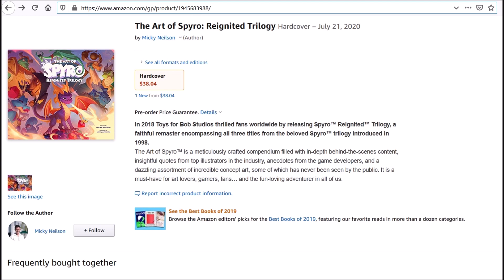The Art of Spyro: Reignited Trilogy Coming in July 2020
► Pre-order The Art of Spyro: Reignited Trilogy today